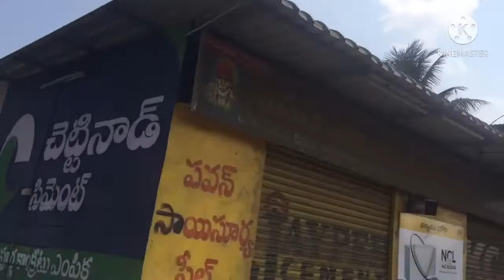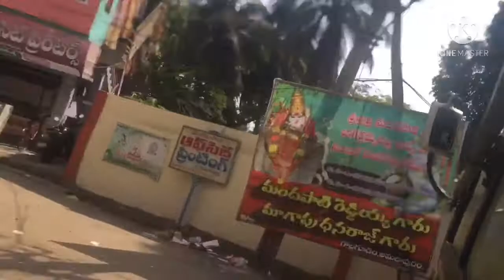Amalapuram town running journey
This vedio Yogesh Yadav